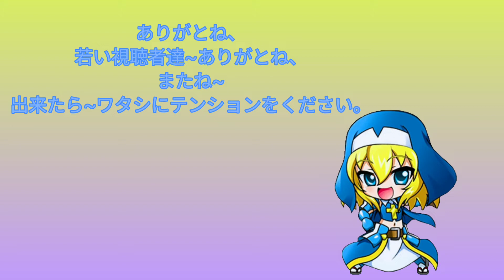【台詞・主に赤色】集め♪ 『適当に~観てね』♪少し遅めに速度してます~ 【👍してくれたら嬉しいなぁ・・・】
ごめんなさい。途中動画が関係のないやり直し入ってましたね。ごめんなさい
3時間ぐらい集めて見ました・・・暇でしたので・・・ギャラリーにあるけど、ランダムの変動になってるから~集めるのに苦労するよ、、他にもまだ、赤色台詞あると思う。　おもしろい台詞　ノブナガさん　【いつまで　そんな雑魚にw】